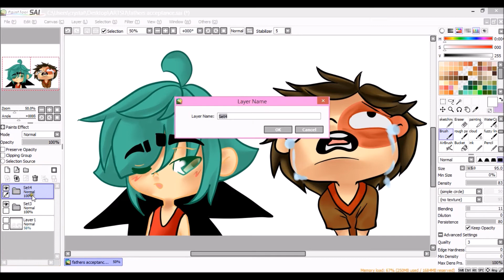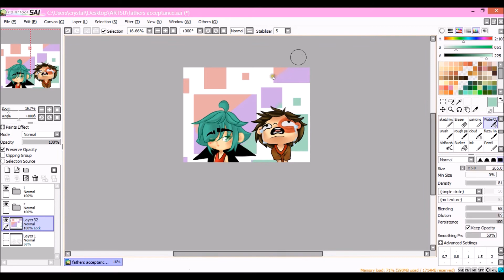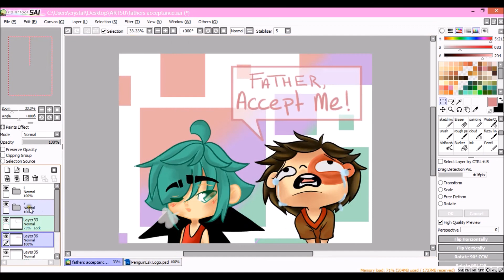The "My Father Doesn't Love Me" Click (Speed paint)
So this was my take on the theme "draw your oc with it's click" I tried guys. I really did. and I think its really cute. look for the next video in a couple of hours (if your watching the video after the 26, you can go watch it now)